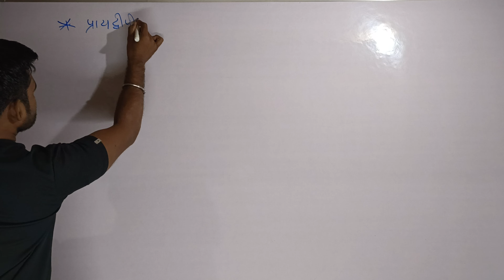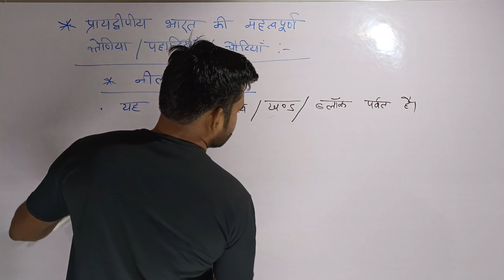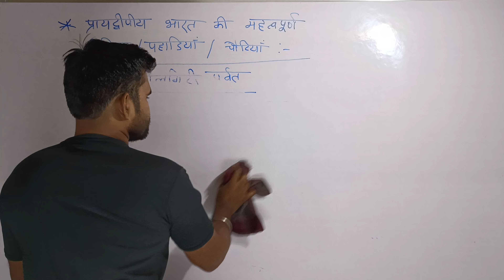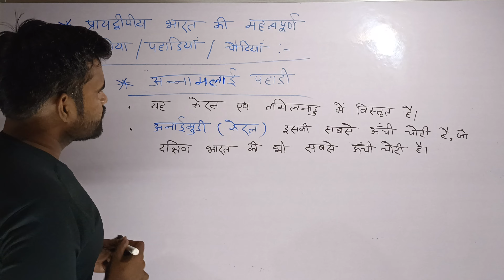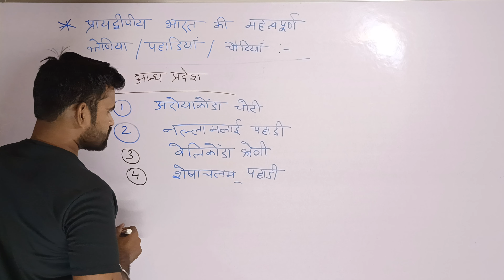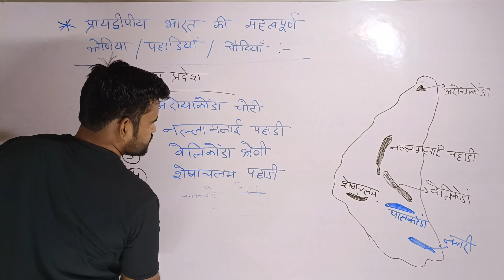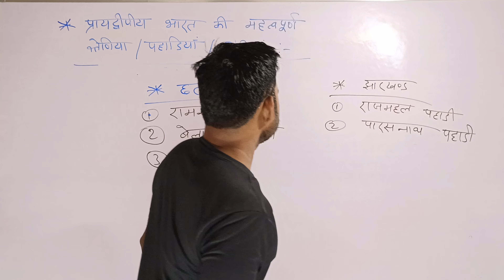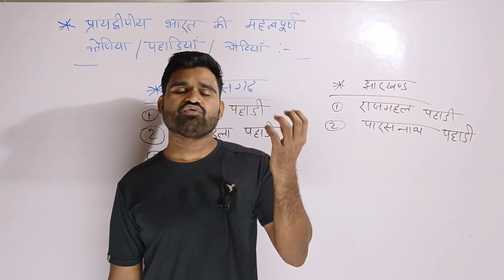Peninsular Plateau of India| Indian Geography | Sunil Kumar | UPSC/PCS/RO/ARO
Hello Students,

मैंने इस वीडियो में भारतीय प्रायद्वीप की महत्वपूर्ण चोटियो के बारे में बहुत विस्तृत चर्चा की है जो सभी प्रतियोगी परीक्षाओं के लिए उपयोगी है |